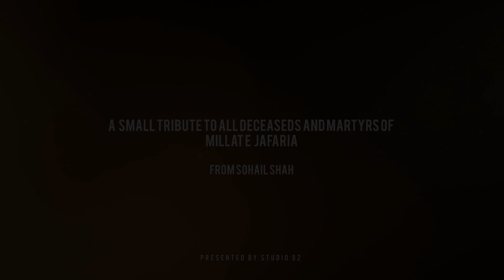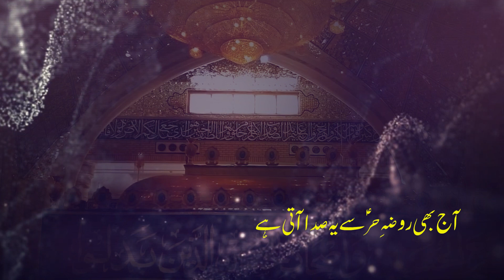Maut Se Sheh Ke Azadar Nahin Mar Sakty | Sohail Shah | Tribute To Deceaseds & Martyrs | Kalam 2021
BISMILLAH.. A Small Tribute To All Deceaseds and Martyrs of Millat E Jafaria (Marhomeen Momineen O Mominat & Shuhada  E Millat E Jafaria) From Shayar E Wilayat "Syed Sohail Shah".

Kalam | Maut Se Sheh Ke Azadar Nahin Mar Sakty
Reciter | Syed Sohail Shah
Poet | Syed Sohail Shah
Chorus | Own Rizvi & Team
Video By | 92 Studio Karachi
Graphics | Zaigham Raza (ZR Creatives)

Sawere Sawere By Sohail Shah
Mola Mola Bol By Sohail Shah
Mashhad Ke Waali By Sohail Shah
Sar Pe Hai Tera Karam By Sohail Shah

All Rights are reserved with SohailShah, We don't allow any one to upload or use our content on any Website or Social Media platforms without our permission.